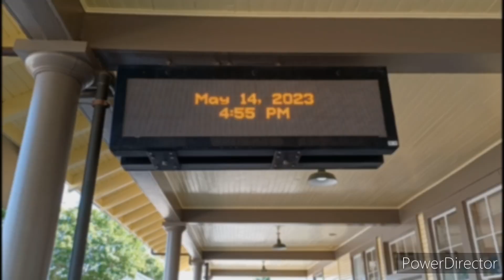Railfanning Three Union Pacific SD70M's In Lodi CA, Freight Action!